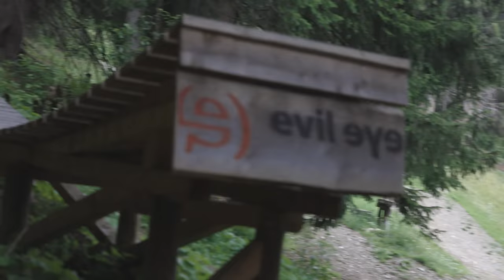Fabio Wibmer riding in Saalbach | Sick Life Ep.12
Cheers!